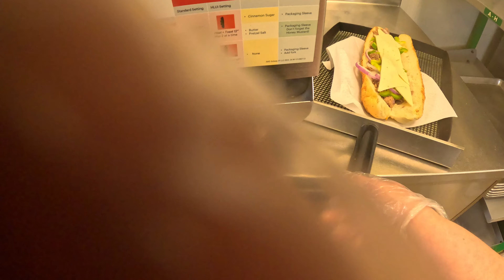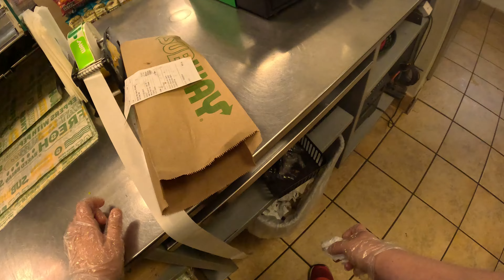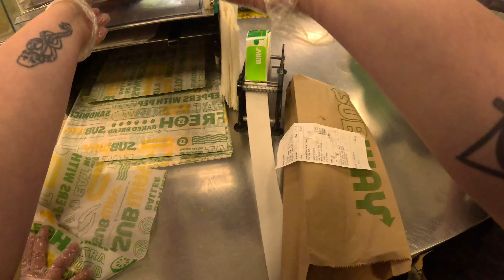Subway Sandwiches POV Busy Lunch Rush At The Subway 1 hour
Some footage working at Subway during a busy day / lunch rush! Making tuna, meatballs, BMT, Turkey, chicken with Tuna, Philly subs and more.

Working on getting more training footage and possibly how to videos on building subs.

What else would you like to see Subway related?